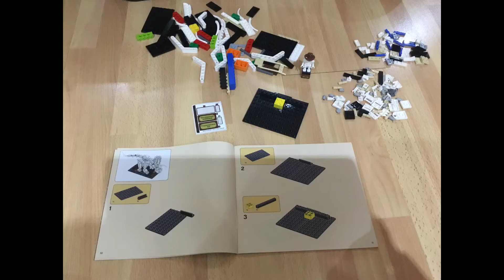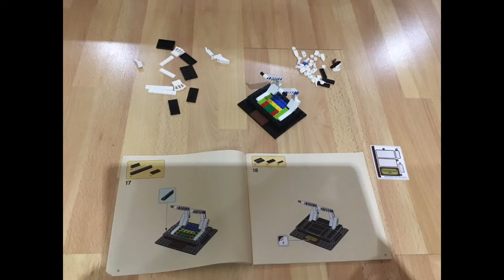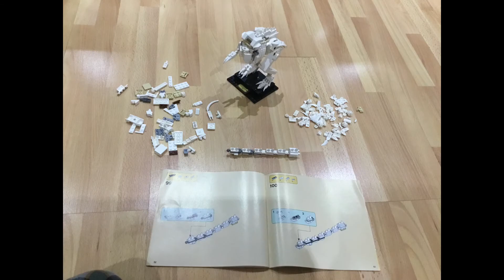LEGO Ideas 21320 Dinosaur Fossils Timelapse Build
Difficulty: 0.5/10
Enjoyment: 10/10